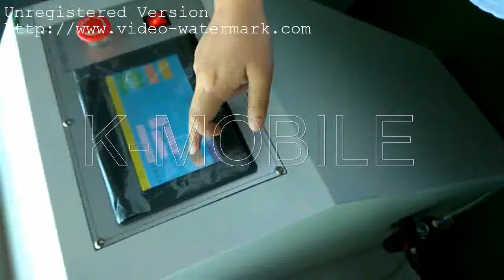Estalky E887 4G LTE PTT Radio Phone Drop Testing Video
Estalky R887 4G Smart PTT Handset works like a two way radio but smarter, cryital cear dlgtal volca with 2W louder audio output.

Allows Push To Talk Seamless Communication, across a broad spectrum of users and carriers.

for more poc radio informations.